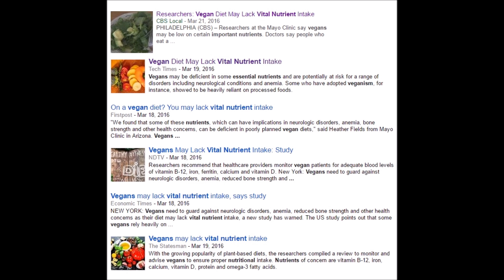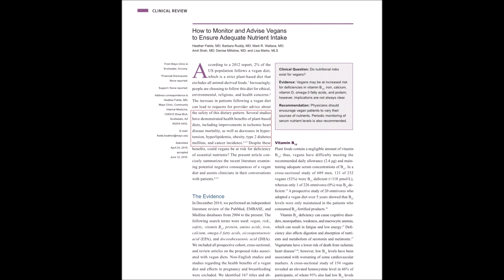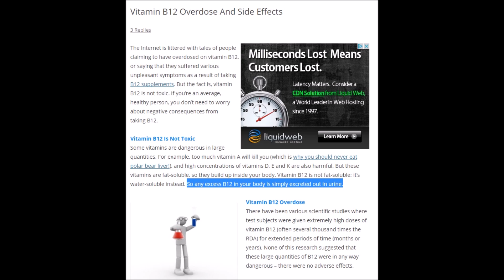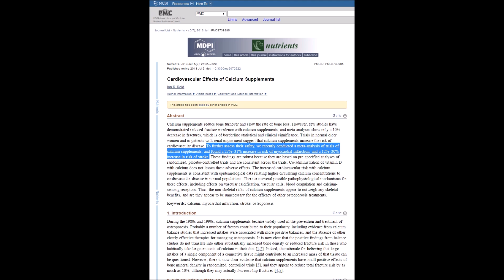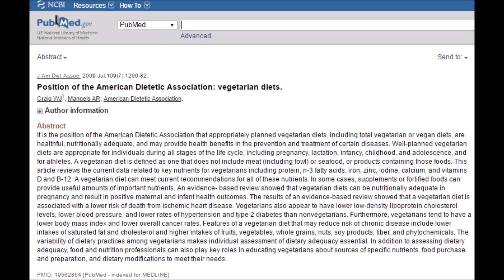My Reaction to Mayo Clinic Study on Vegan Diet - Cory McCarthy -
- Cory McCarthy -

REGISTER FOR THE FREE ONLINE TRAINING: "HOW TO BUILD MUSCLE LIKE A PRO AS A VEGAN"

veganism vegan plant based vital essential nutrients mayo clinic news vitamins minerals b12 calcium iron omega 3 d3

REFERENCES

How to Monitor and Advise Vegans to Ensure Adequate Nutrient Intake